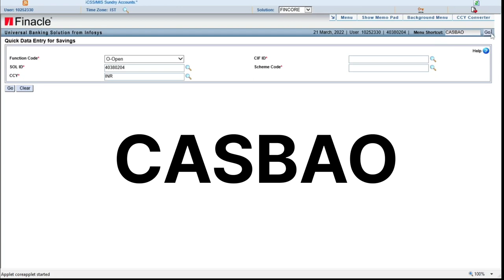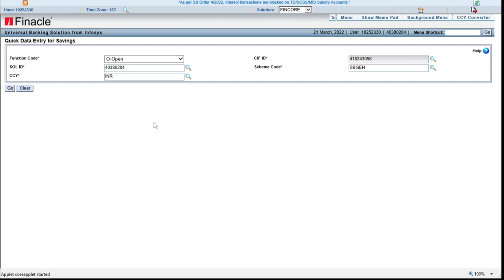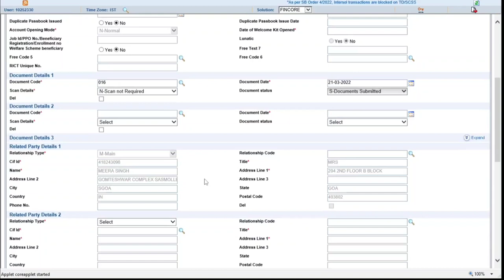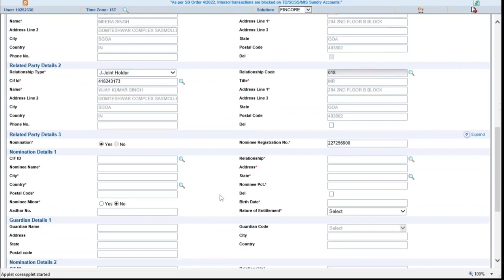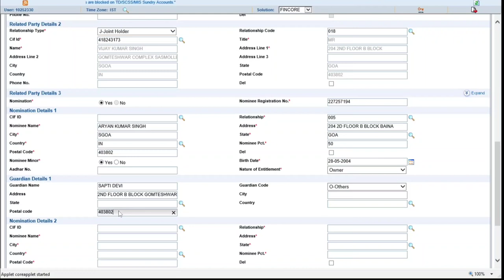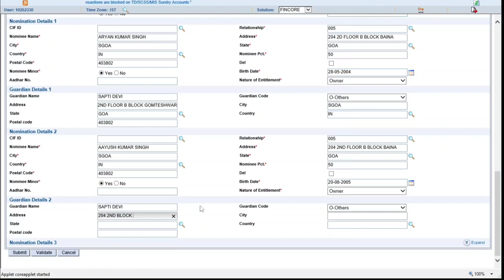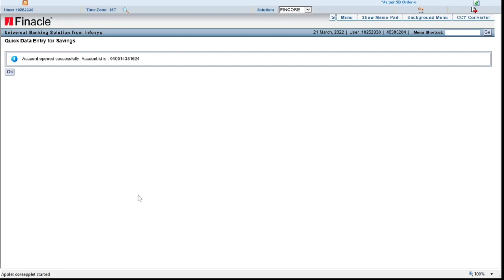How to open Post office savings accounts in finacle| SB account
POSA Account Opening in finacle.
SBGEN, SBCHQ, SBPEN, SBDIS, etc type accounts with joint or self.
joint A for all or Survivors and
Joint B for Either or Survivors
minor account opertated by self
minor account opertated by guardian